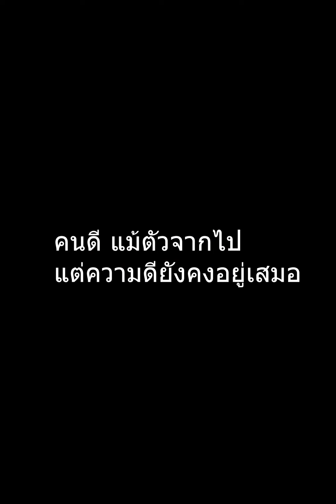ก๋วยเตี๋ยวป้าเฉื่อยและเรื้องน่าเศร้า (ละครสั้น)